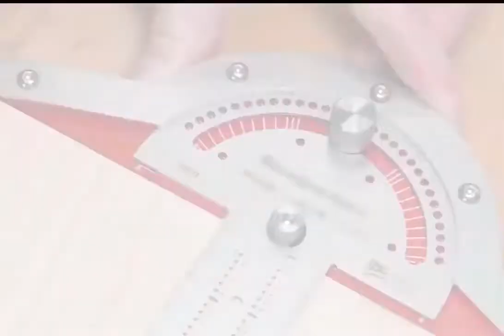Woodworkers Edge Rule